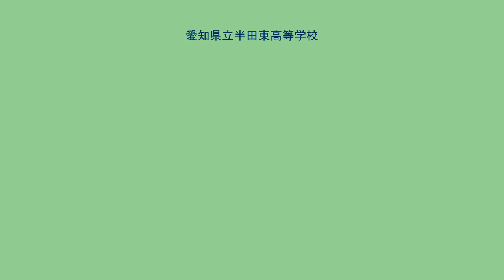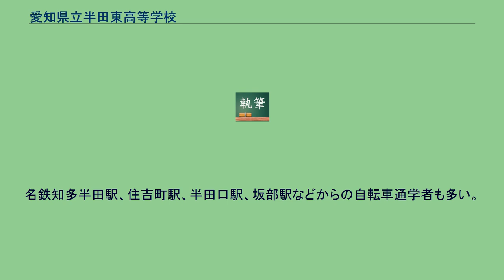愛知県立半田東高等学校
愛知県立半田東高等学校（あいちけんりつはんだひがしこうとうがっこう)は、愛知県半田市西生見町に所在する公立の高等学校。 1980年（昭和55年）、知多半島の政治・経済の中心である半田市北東部に開校した。
文武両道を掲げている。
部活動では県大会はもとより全国大会出場を果たす部もある。
なお、半田東高校のある半田市亀崎地区は衣浦大橋を挟んで高浜市と隣接するが、高浜市から半田東高校へは学区外であり調整区域でもないため、進学は認められていない。
「一心不乱」 「知、徳、体の統一ある人間形成に努め、国家・社会・人類に寄与するすぐれた人材を育成する。」 男子の冬服は、黒の詰襟学生服で、目立たないがセンターベントが入っている。
女子の冬服は、えんじ色のネクタイに紺のブレザー。
ベストの中間服がある。
男子の夏服は、白のカッターシャツ。
女子の夏服は、白のセーラー服。
共に半袖、長袖が、用意されている。
未来へ向けて斬新、単純を旨とし、校名の「半田東高」の4文字を組み合わせた象徴的表現である。
中央の円とそれを貫く一直線は、校訓の「一心不乱」を表す。
かつては管理色の強い校風であったが時代の変化とともに校則も徐々に緩やかなものとなっていった。
2007年度からは靴、鞄の自由化、女子の冬季セーター着用、ソックスの一部自由化(白、黒、紺、ライン、ワンポイント可)など制服以外華美でなければほとんどが自由となり過去の管理教育の面影は残っていない。
反面、進学指導に関しては保護者からも理解を得ていることから補習、宿題などが比較的多い学校として知られている。
1年次より学習習熟度別クラス編成を行っている。
入試後の春季休暇中に学力調査のため「オリエンテーションテスト」と呼ばれる筆記試験を行い成績優秀な生徒を特別なクラスに振り分け、他クラスより内容の濃い教育を受けさせている。
また、1年次からの朝補修・土曜学習会がある。
2年次には、有志による学習合宿があり冬休みに美浜少年自然の家で3泊4日で30時間以上勉強をする。
屋上には、大型反射望遠鏡を納めた天体ドームがある。
自然科学部（旧・地学部）が定期的に泊りがけで流星観測などを行ったり文化発表会の日などに一般開放されたりしている。
毎年、教育コースの生徒をオーストラリア体験旅行に参加させている。
教育コースに所属していない生徒は参加できない。
地元のホストファミリーと過ごしたり、ホストスチューデントと一緒にハイスクールの授業を受けたりする。
毎年行われる学園祭は校訓「一心不乱」から「一心祭」と名づけられ文化発表会、体育大会とで構成されている。
文化発表会のメインイベントの合唱コンクールは1日目に予選、2日目に上位クラスによる決勝が行われている。
また、体育大会では1・2年生は扇を手に「大江戸吹雪」を行っていた。
この大江戸吹雪は現在は行われていない。
一般開放はされておらず、卒業生または在校生の保護者しか入ることができない。
夏季と冬季に行っている。
3年生は夏季が最後の球技大会となっている。
1年次は、必ず部活動に所属しなければならない。
過去に陸上部、柔道部、卓球部、バドミントン部、水泳部、囲碁・将棋部が全国大会出場を果たしている。
東高の敷地の南側には鴨など毎年数千羽の渡り鳥が越冬のため飛来する上池（かみいけ）及び七本木池（しちほんぎいけ）が隣接している。
校歌の一部にもこの上池（かみいけ）のことが歌われている。
また、学校行事の中で優秀な成績をおさめたクラスの生徒にはこの鴨にちなんだカモメダルが授与される。
名鉄知多半田駅、住吉町駅、半田口駅、坂部駅などからの自転車通学者も多い。
また、知多半田駅とJR半田駅、もしくは名鉄知多武豊駅とJR武豊駅を徒歩連絡し、武豊線に乗り換えて亀崎駅を利用する通学者も見られる。